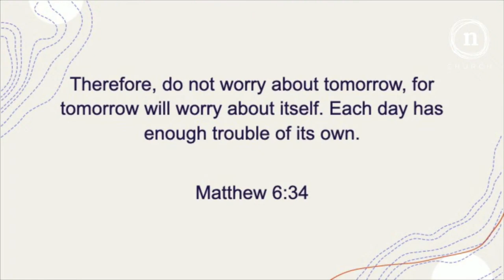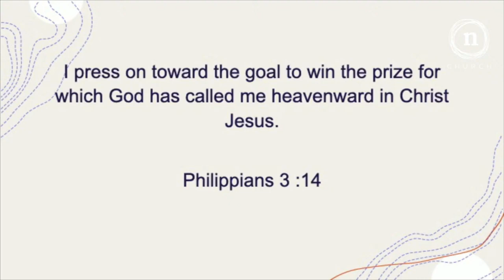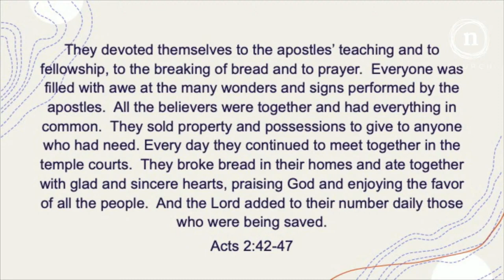Your Presence is Requested - Acts 2:42-47 Rev. Rick Romano